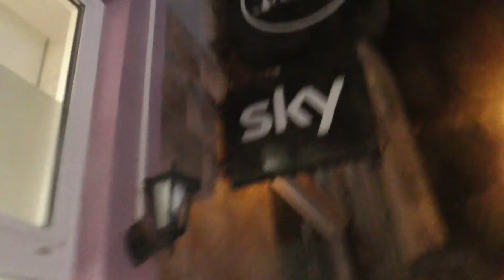RAZAR TAZAT IN KREFELD TOWN NIGHT STYLE OF KNIGHT ON RAP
RAZAR TAZAT KREFELD MIDNIGHT KNIGHT STYLER STAGAR STAYAR WORLD STAR RAZAR THE TAZATPRODUCEMENT AND CORRESPONDENT

ON LAP